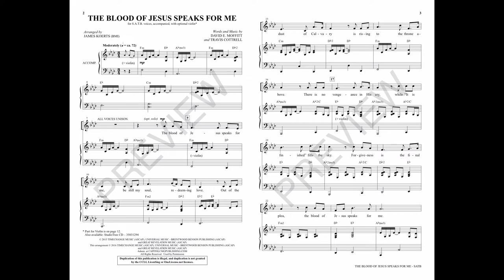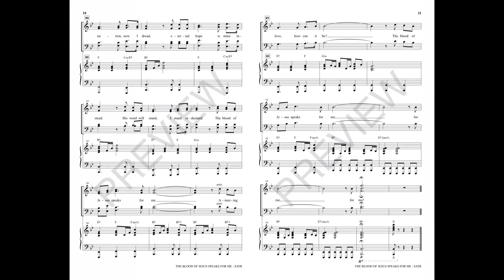THE BLOOD OF JESUS SPEAKS FOR ME (SATB Choir) - Travis Cottrell/David Moffitt/arr. James Koerts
This contemporary ballad is a testimony of faith and forgiveness that will speak to the heart of any sacred gathering. The arrangement is easily learned and provides a “big” effect that will maximize the message. With its strong hook and powerful tune, this song transitions beautifully from the worship team to the choir loft. Powerful!

Available for SATB with optional StudioTrax CD.